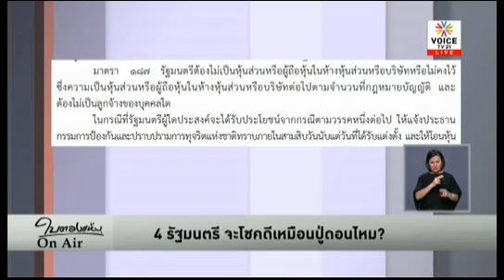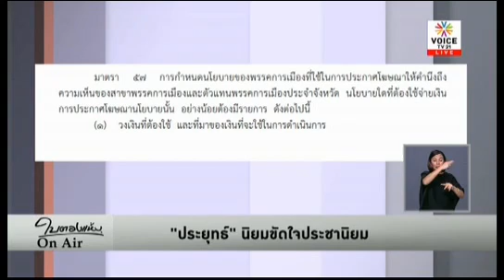4 รัฐมนตรี จะโชคดีเหมือนปู่ดอนไหม อธึกกิต แสวงสุข ใบตองแห้ง onair 11 มกราคม 2019